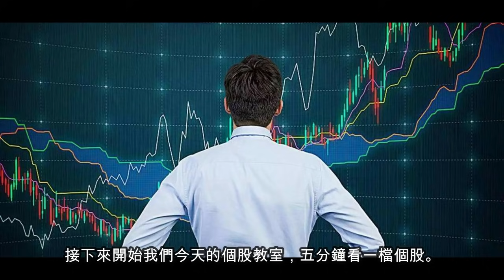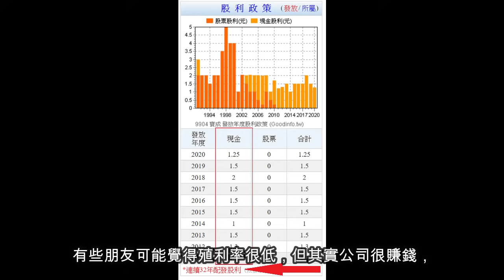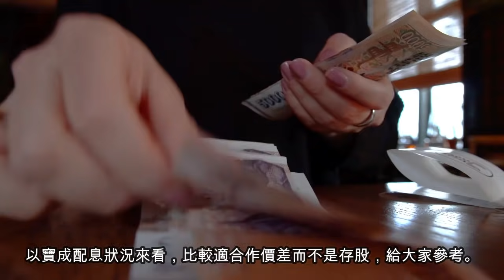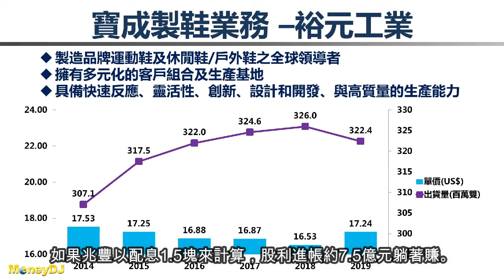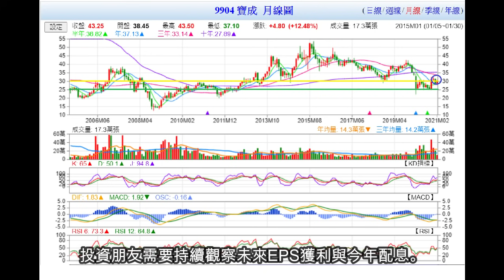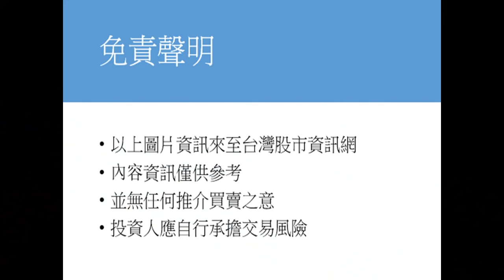【5分鐘看個股】千億市值，穩定配息股！51年製鞋龍頭，因疫受創，危機變轉機？【9904】寶成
恭喜發財是一個投資理財教學頻道，低檔價值股分享，股市資訊故事
專門挖掘好股，找尋好的投資機會，輕鬆看影片學投資